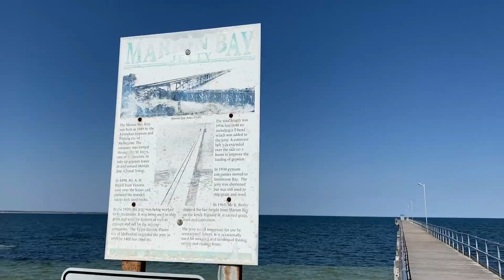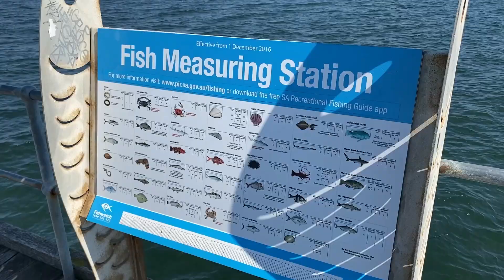Marion Bay Jetty, South Australia.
Marion Bay is a small township in the Australian state of South Australia at the southern tip of the Yorke Peninsula.